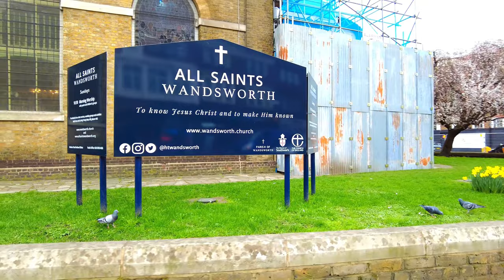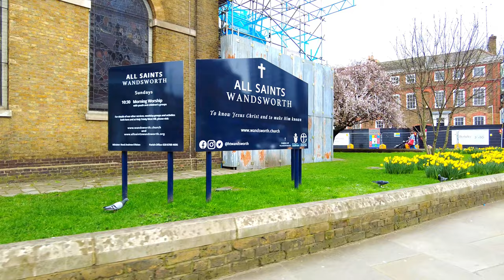Wandsworth town centre walking tour London | Wandsworth High Street | Wandsworth town hall | 4K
Wandsworth High Street is the main shopping street in Wandsworth, London, England. It forms part of the London inner ring road, the South Circular Road; it is also part of the westbound A3. The street runs west to east, with West Hill and East Hill forming the continuation at either end.

Hello Guy's join me for another amazing walk here in Wandsworth high street London England. I hope you will enjoy watching this video until the end.